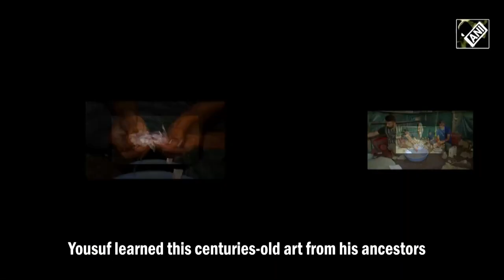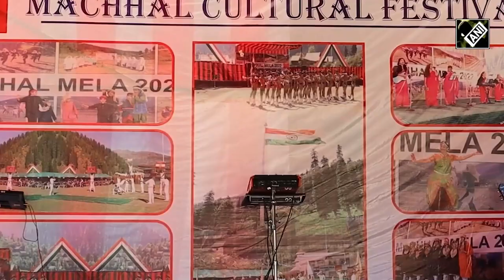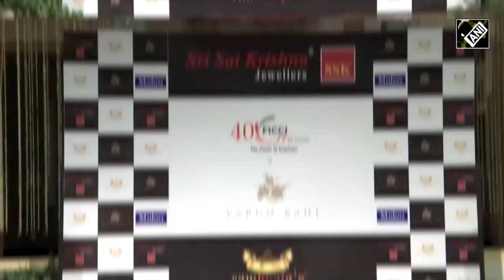Huma Qureshi in kashmir!, Amazing Paper Mache Artist, Machhal Cultural Festival Celebration and more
Huma Qureshi in kashmir!, Amazing Paper Mache Artist, Machhal Cultural Festival Celebration and more - Kashmir News with Haleema Sadia @TAGTV